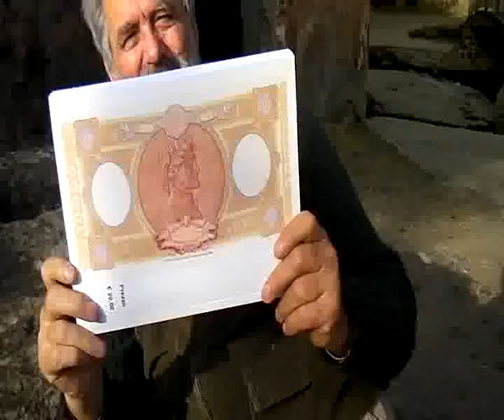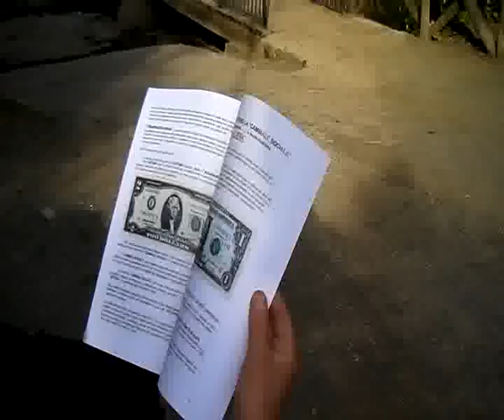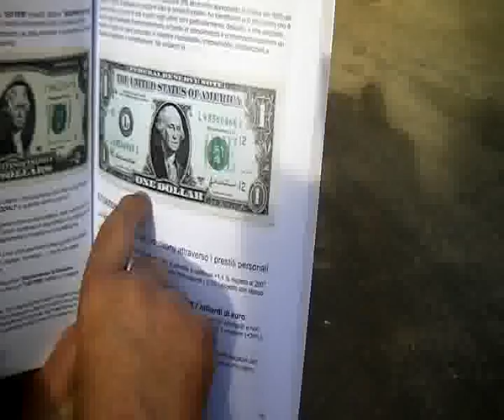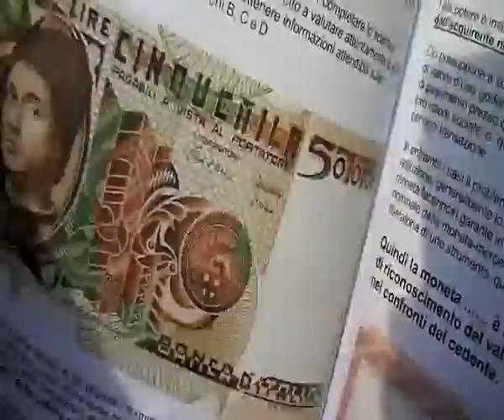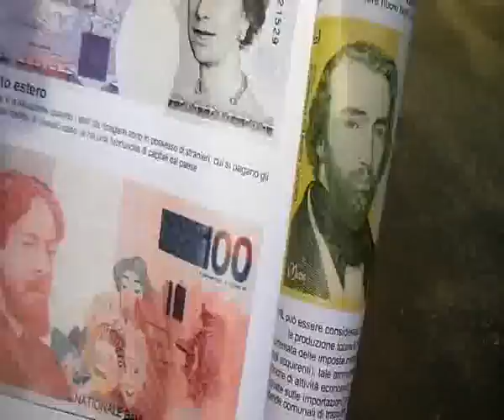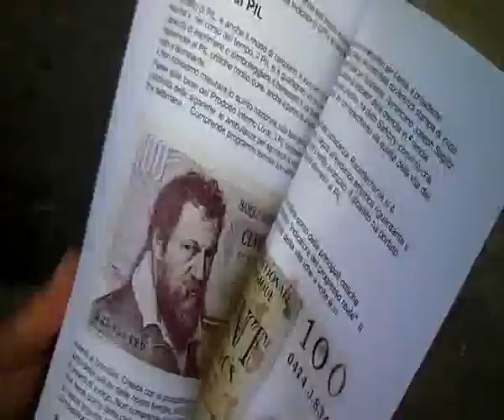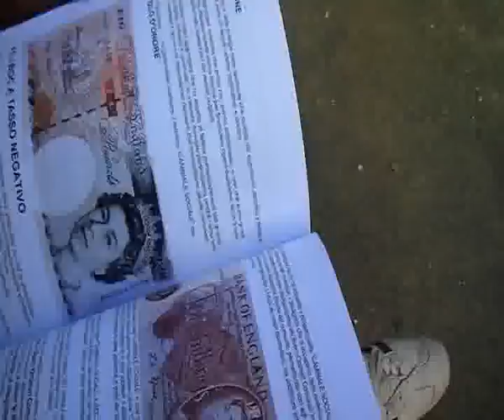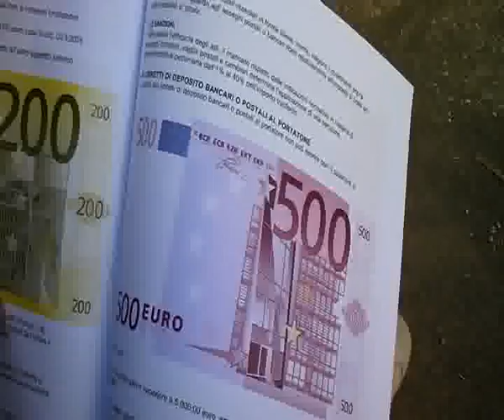PRESENTAZIONE DEL LIBRO "ARMA LETALE.... CAMBIALE SOCIALE"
PRESENTAZIONE DEL LIBRO "ARMA LETALE. CAMBIALE SOCIALE" .. PER TUTTI I DATI DA CONOSCERE PER ORDINARE IL LIBRO SI INVITA A VEDERE I POSTS DEL NOSTRO BLOG qui